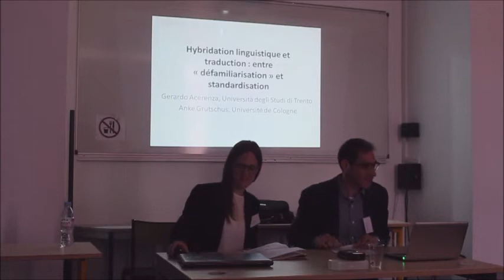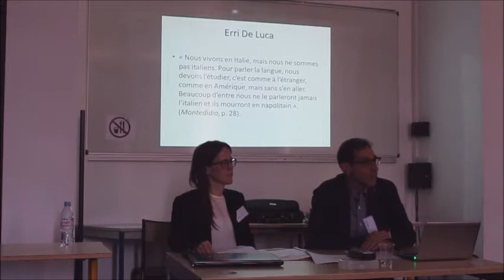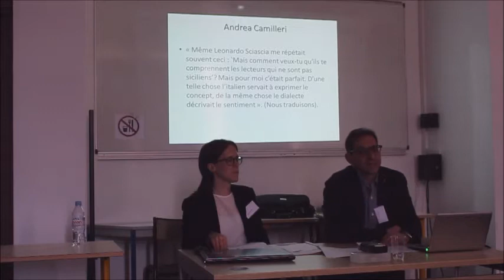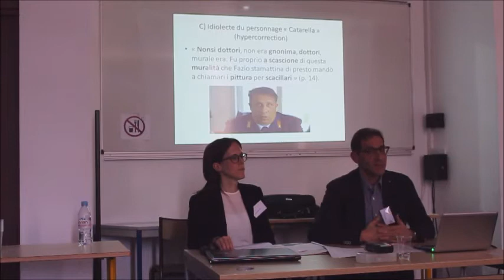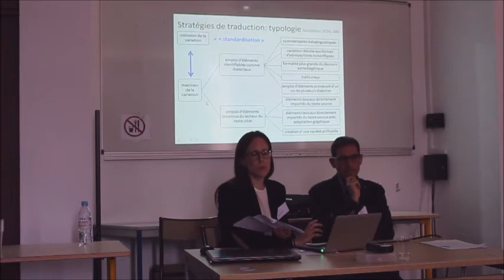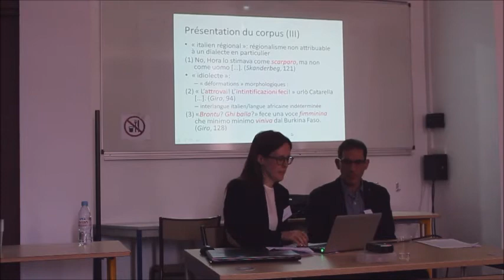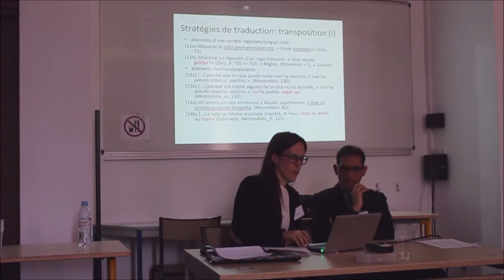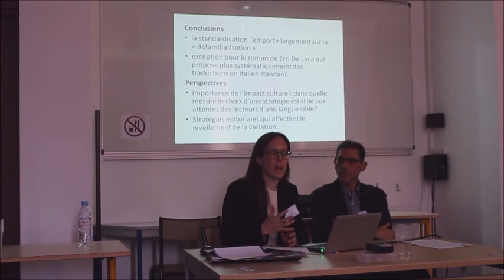Axe N° 2 - Module N° 5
MOOC "Parcours de Traductologie" produit par l'ITM. Session 1, Axe N° 2, vidéo du Module N° 5. Voir le MOOC, à l'adresse suivante